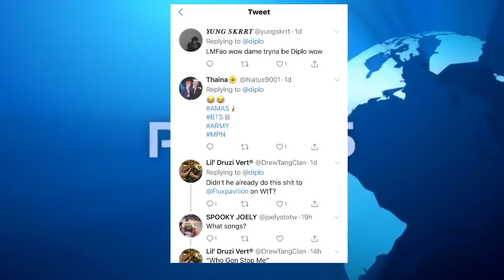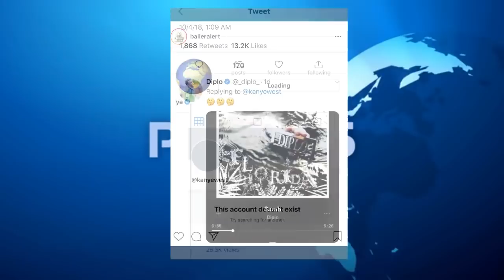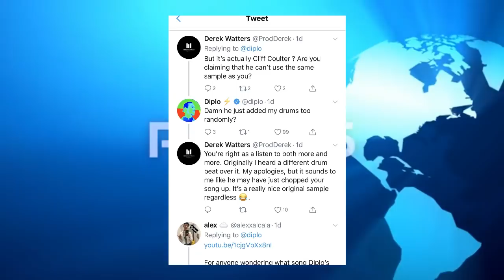Diplo accuses Dame Dash of shopping his best to Kanye West on Twitter, are they the same?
In no way do I believe dame dash even knew his studio was playing same beat I think he was just doing his thing hustling some work as he should